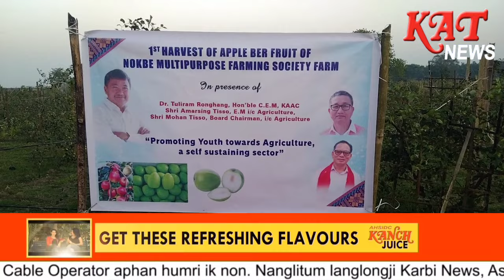1st Harvest of Apple Ber Fruit of Nokbe Multipurpose Farming Society.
1ST HARVEST OF APPLE BER FRUIT OF NOKBE MULTIPURPOSE FARMING SOCIETY FARM

In presence of

Dr. Tuliram Ronghang, Hon'ble C.E.M, КААС Shri Amarsing Tisso, E.Mi/c Agriculture, Shri Mohan Tisso, Board Chairman, i/c Agriculture

"Promoting Youth towards Agriculture, a self sustaining sector"